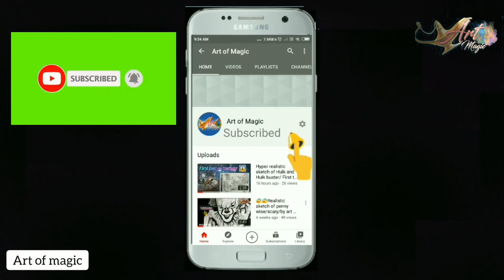Drawing deadpool with Glitch effect/ So cool/by art of magic.